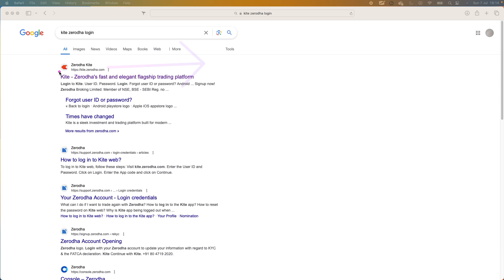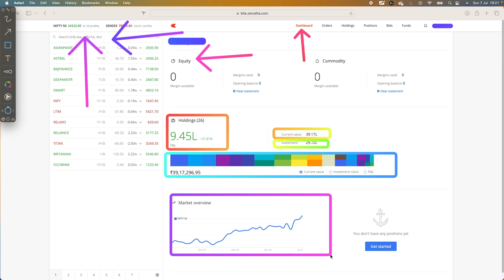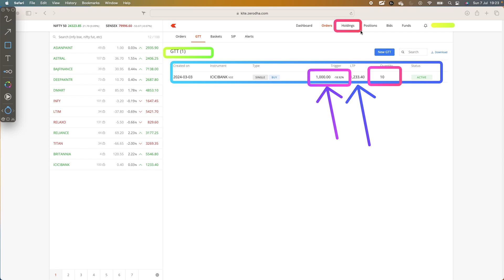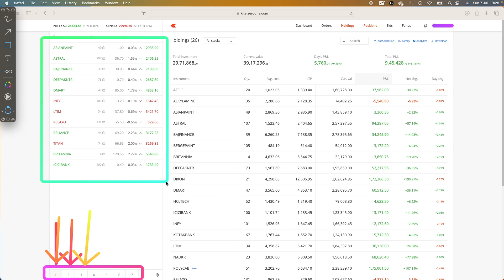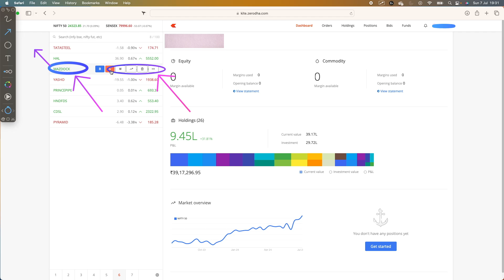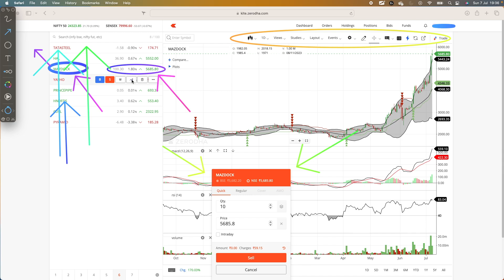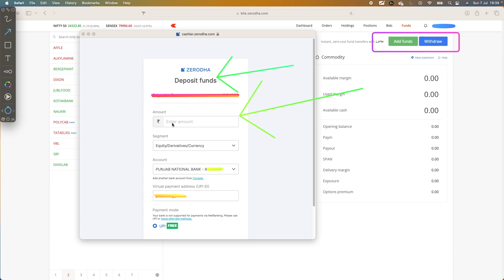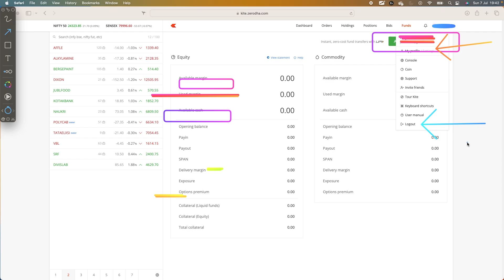Zerodha KITE Tutorial | Web Portal for Beginners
In this Video, I have explained basic information for Zerodha KITE web portals for beginners.
I have discussed below information -

1. Dashboard information & navigation
2. Orders - How to buy & sell stocks
3. Holdings - How to read details related to your stock holdings
4. Funds - How to add & withdraw funds
5. How to create watchlist

In case of any query, please mention in the comment section and I will help with the resolution.